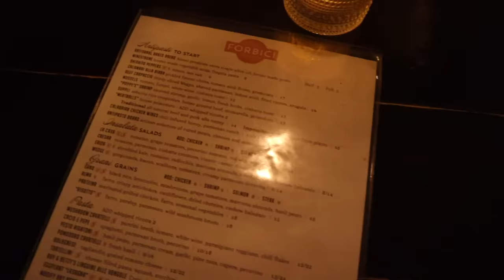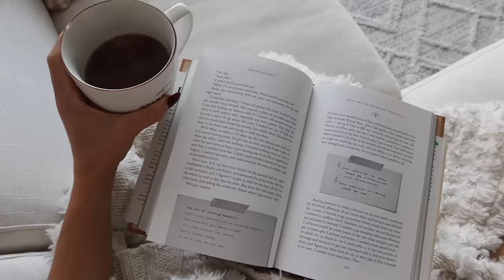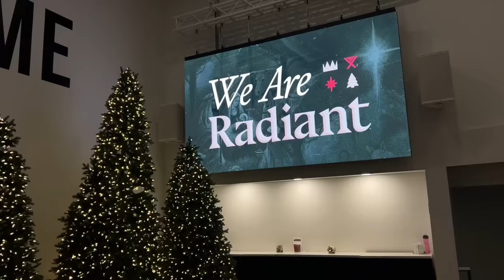WEEKEND w/ my SISTER: beach day, exploring st.pete, pickle-ball, pretty sunsets & good food!!!)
a weekend in my life with my sister!! this weekend was filled with so many fun activities, new places, and my favorite restaurant in tampa + more! hope you enjoy this video! ily all!

LINKS!
purple sports bra
purple leggings
white sweater
black jumpsuit
white puffer vest
gold bracelets
black sunglasses
black workout set (similar)
black jacket